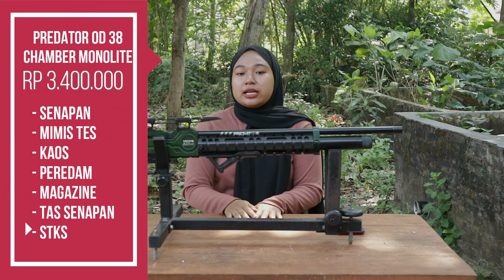Ulas Tuntas Spesifikasi dan Harga Lengkap Senapan PCP Predator OD 38 Monolite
- SEMOGA BERMANFAAT -